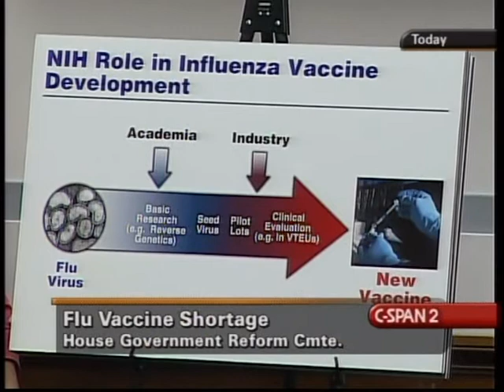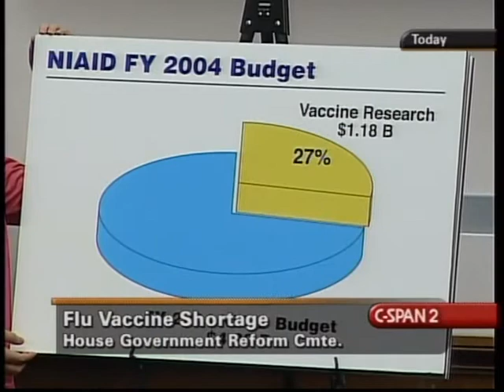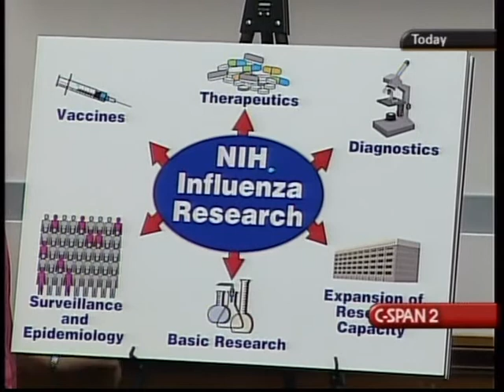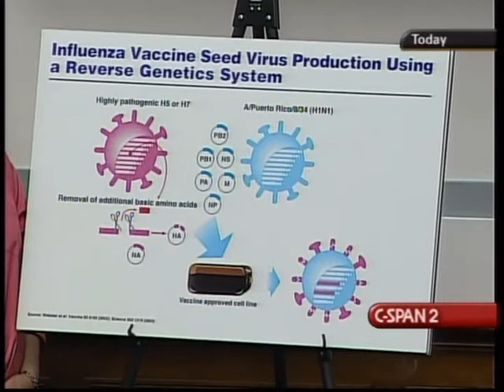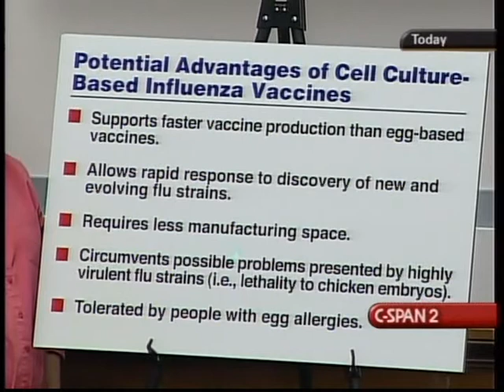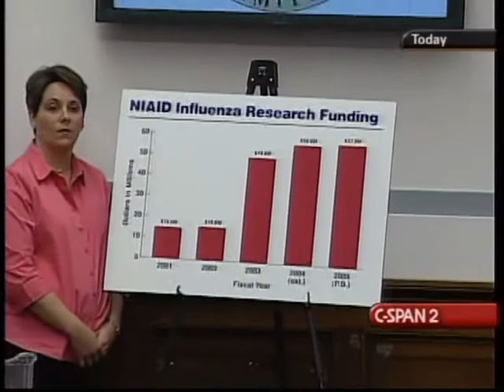Influenza Vaccine Shortage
Influenza Vaccine Shortage - House Oversight Committee - 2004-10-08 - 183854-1-DVD - House Committee Government Reform and Oversight. Health officials testified before the committee about the availability of influenza vaccines. They discussed the recent announcement that a British vaccine manufacturer, Chiron, will be unable to supply vaccines due to contamination problems in their production plant. They spoke about plans to ensure that vaccine supplies in the U.S. will be able to meet the need in the U.S. They talked about efforts to acquire vaccines from other suppliers, as well as plans to recommend that existing supplies be distributed to those most vulnerable to influenza. Witnesses responded to questions from members of the committee.  Filmed by C-SPAN. Non-commercial use only.